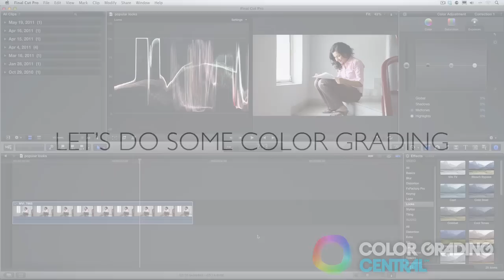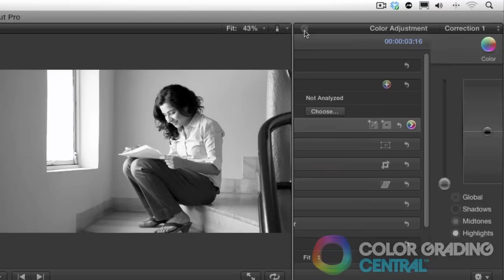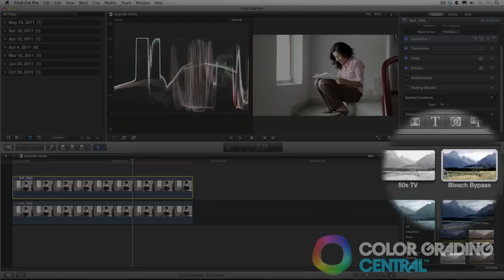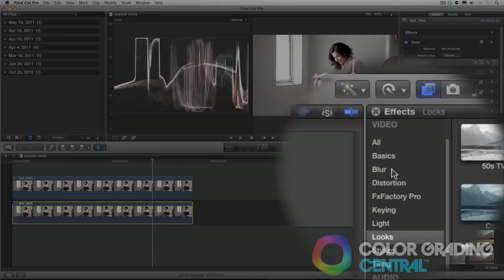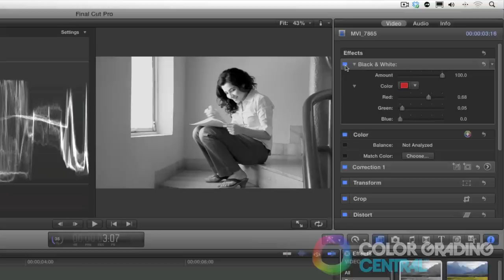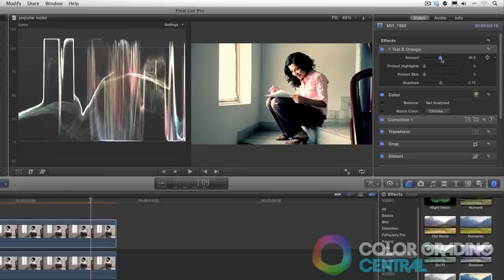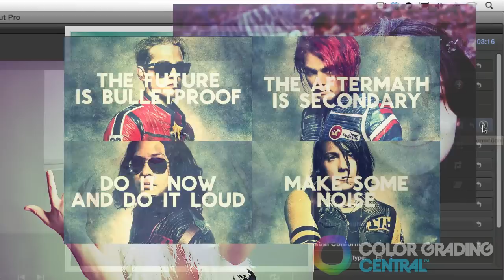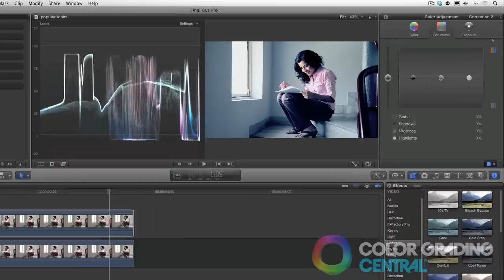12. Final Cut Pro X Color Correction Tutorial: Popular Looks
Grading Presets for FCP X (click above)
Popular looks is the stuff of legend. Looks that have been immortalized in Hollywood films like Saving Private Ryan, Slumdog Millionaire, Transformers, etc. In this color correction / color grading tutorial I share with how to create some of these popular looks using the tools and presets found in Final Cut Pro X.